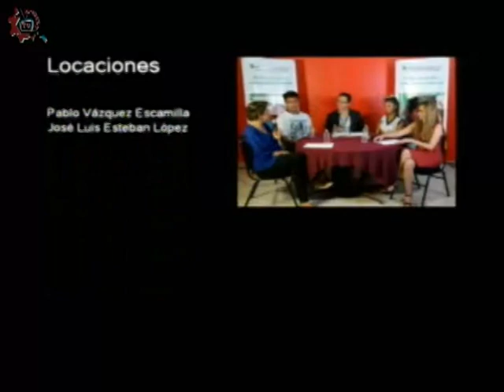20171214-CE1718/Historias en nuestra voz/Memo Mendez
Historias en nuestra voz. Teatro musical. Invitados: Memo Mendez y alumnos de la EST 6. Conducen: Alberto y Alejandro. Fecha de emisión: 14 de diciembre de 2017. Este y otros programas los puedes ver Producciones con fines educativos para secundarias técnicas en la CDMX, México.